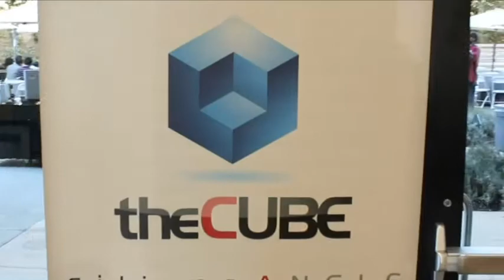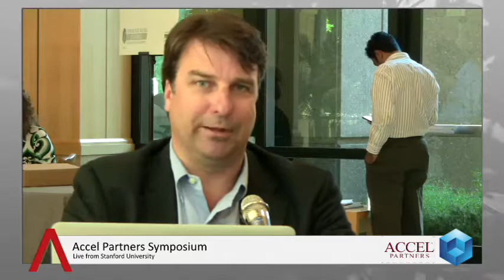Dax Dasilva, Lightspeed and John Locke, Accel | Accel Partners Symposium 2013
Dax Dasilva, LightSpeed, and John Locke, Accel Partners at Accel Partners Symposium 2013 with John Furrier